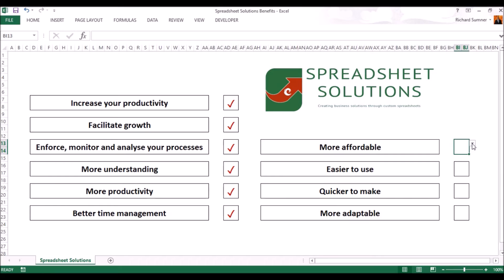Spreadsheet Solutions 'Non Advert' Message - HD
Instead of doing an advert, I did a non-advert advert. What is that? You'll have to take a look and see. I wanted to show business owners just how useful my services can be, and this includes contents of a letter which I received from a client.